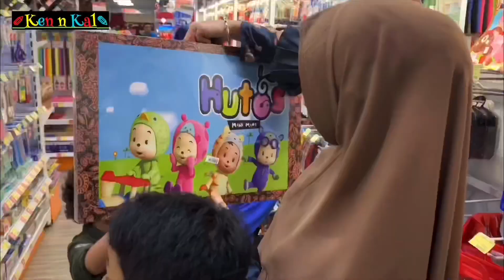GAWAT..! TAKUT PANGKAS BOTAK 😫 - MAMA SEMANGAT MERAYU 💪